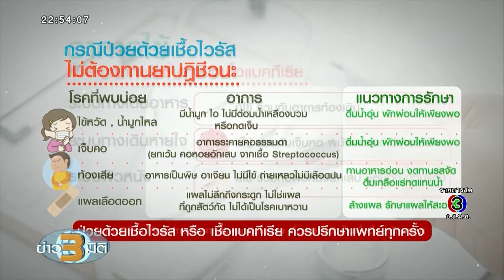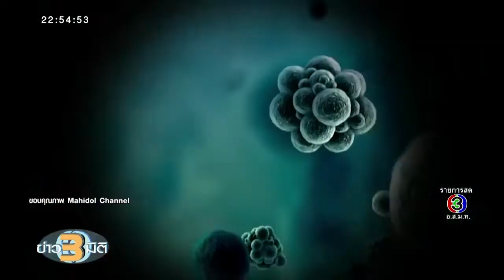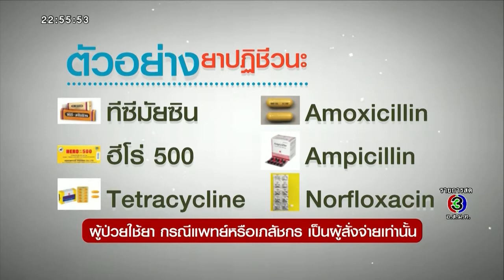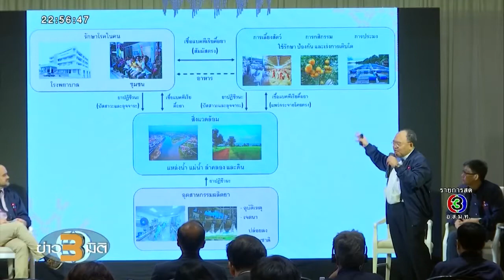News | ข่าว3มิติ - เตือนใช้ยาต้านเชื้อแบคทีเรียไม่เหมาะสม เสี่ยงร่างกาย 'ดื้อยา'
มหาวิทยาลัยมหิดล เปิดตัวโครงการวิจัย “สุขภาพหนึ่งเดียวและการดื้อยาปฏิชีวนะในประเทศไทย” หวังเป็นแนวทางพัฒนามาตรการควบคุมและป้องกันการดื้อยาปฏิชีวนะในประเทศไทย ออกอากาศวันที่ 21 ธ.ค. 2019